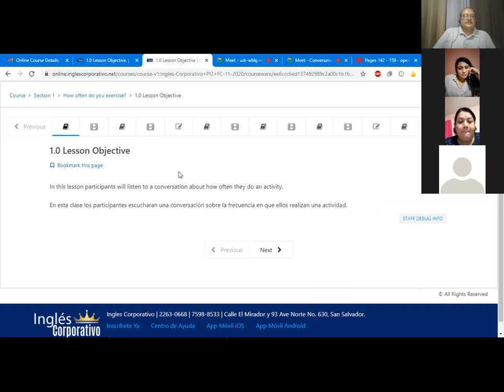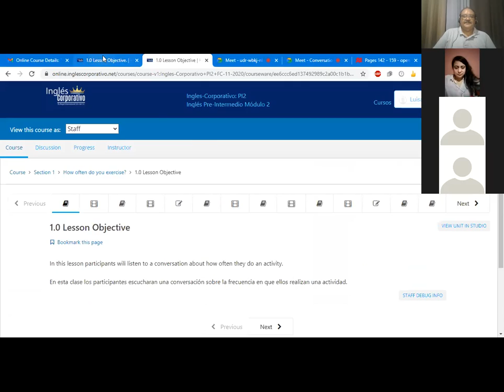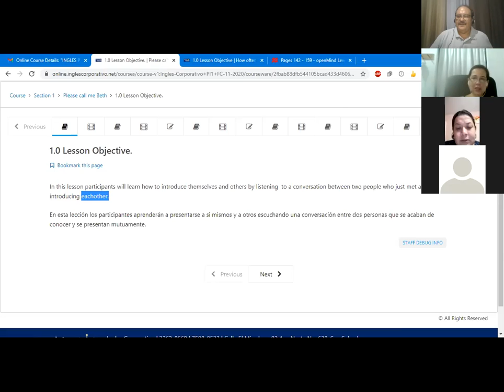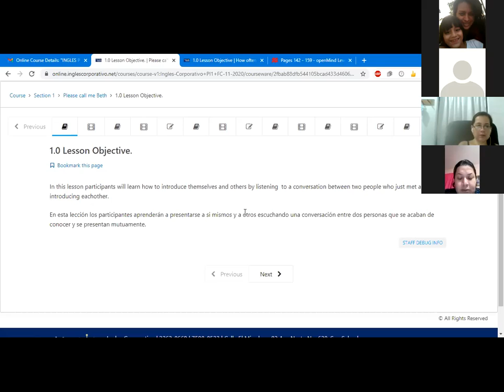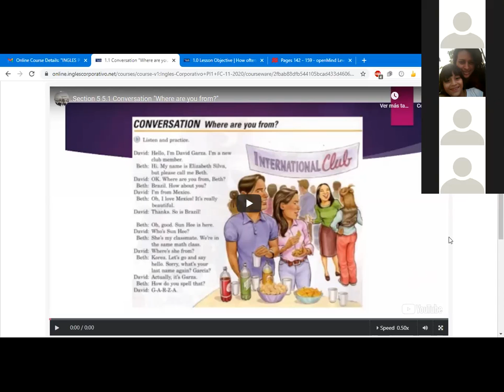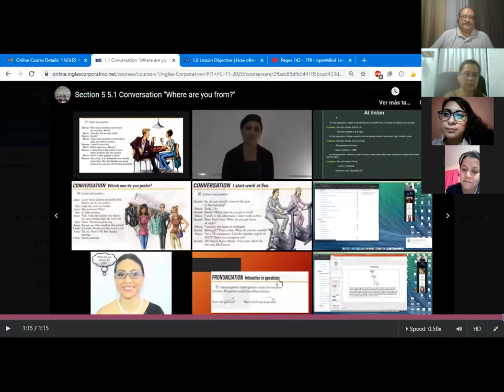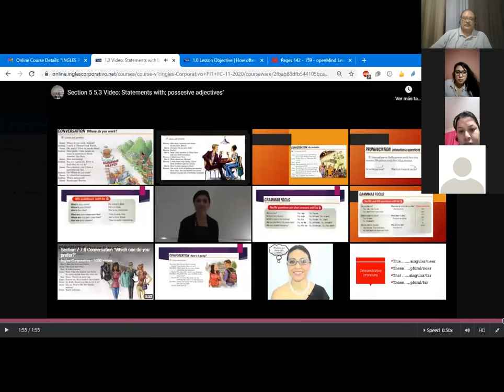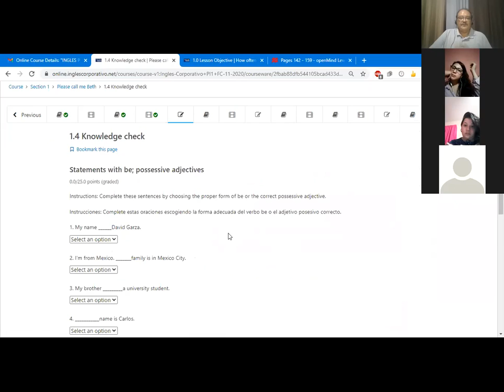Ingles Corporativo- Class # 1 Please call me Beth. PI1-02-8-9-PM-11-20-2.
Understand and use possessive adjectives "my, your, his, her, its, our, their" in order to introduce their names and to express possession.